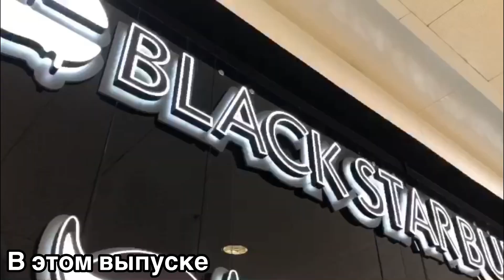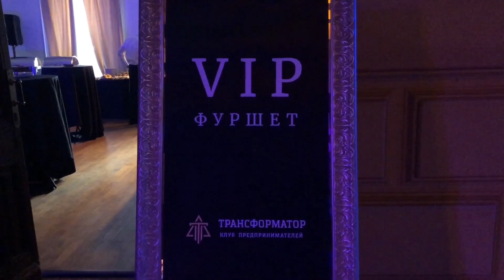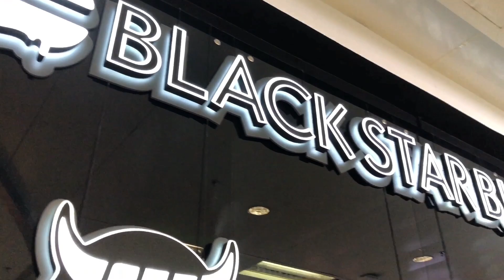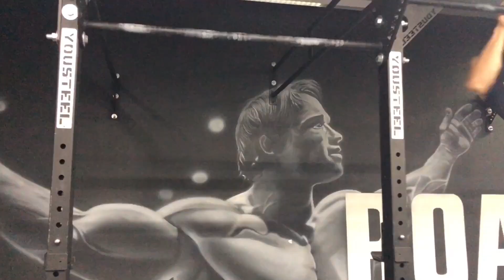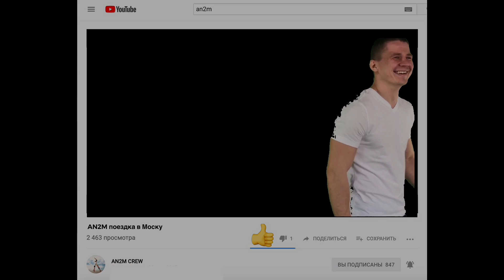Выступление у Трансформатора, Сломали Андрея, зал Road to the Dream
Это путешествие в Москву запомнится на долго!
Это была насыщенная поездка за 2 суток мы:
1.Выступали на втрече клуба трансформатор
transformator.club
2. Побывали в зале у Игорья Войтенко
3. Насладились гастронамическими прелестями Москвы
В этом Выпуске не обошлось без травм.
Что произошло с Андреем Вы узнаете в выпуске!

П.С Смотри видео до конца, мы приготовили бонус!